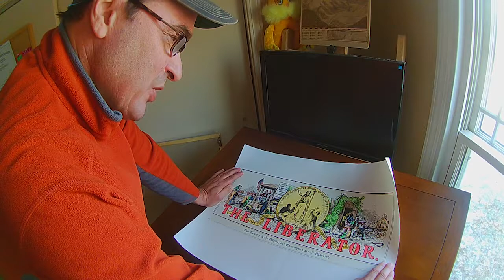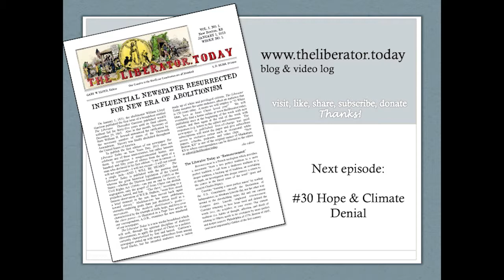Hope -ep. #29 Hope & Holocaust // The Liberator Today with Lowell Bliss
We revisit Jane Goodall's book: "Reason for Hope: A Spiritual Journey" and discover that in her contemplation of the Holocaust, and in conversation with survivor Henri Landwirth, Dr. Jane finds radical hope in God.